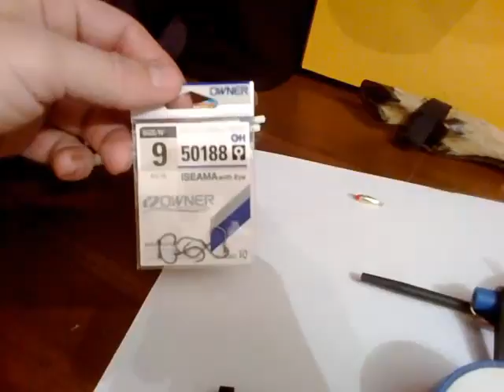Оснастка для зимней ловли ротана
Описание снасти,её составляющие,приманки для ловли ротана,насадки